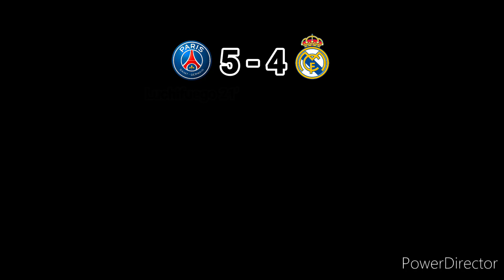¡Luchifuego sello el partido con un gol agoníco en la última! / PSG 5 - 4 R.Madrid (Luchifuego🔥)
AMISTOSO

         ⚪R.Madrid⚪       4 - 5       🔵PSG⚪
                                       G0LES
                                  ____4 - 5____

                                                         Ter Stegen 5', 7', 8'
i.Courtois 10'
                                                                        Mauro 11'
Luchifuego 16'(GEC)
                                                                Luchifuego 21'